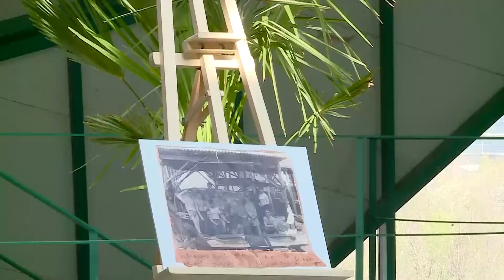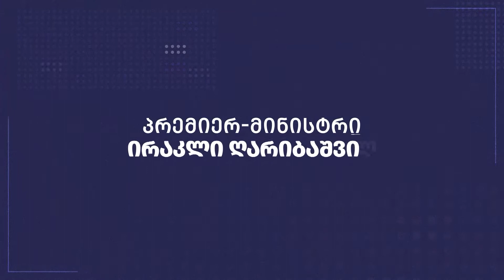ირაკლი ღარიბაშვილი რუსთავში ნიჩბოსნობის მრავალფუნქციური სკოლის მშენებლობას გაეცნო